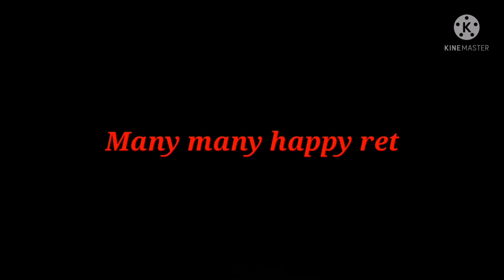Birthday celebration of Gungun